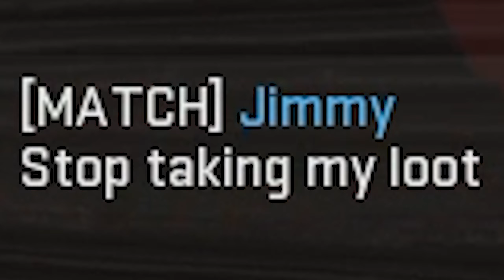Warzone 2 Tec-9 Experience.EXE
Warzone 2 Tec-9 Experience.EXE, This is a Warzone 2.EXE on the new tec-9 (Ftac Siege) on Warzone 2. The tec 9 is meta and surprisingly very usable. This is the Warzone 2 Tec-9 Experience.EXE

Warzone 2 Ftac Siege Experience.EXE